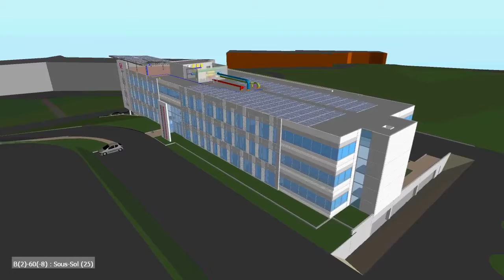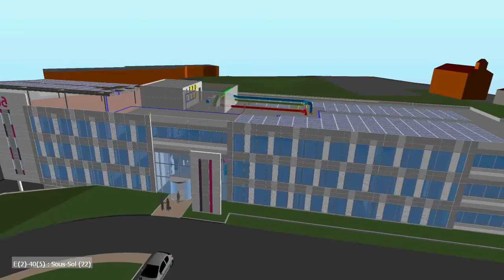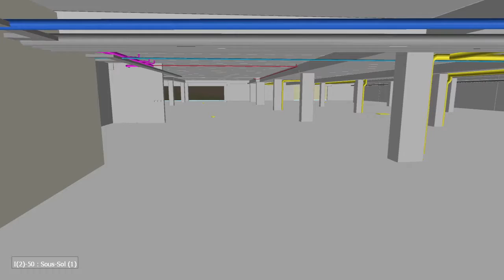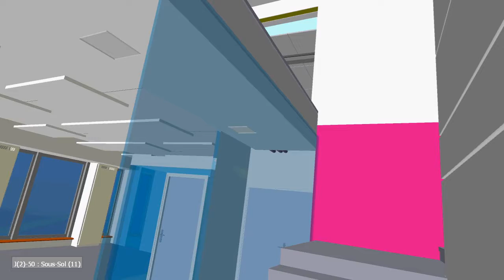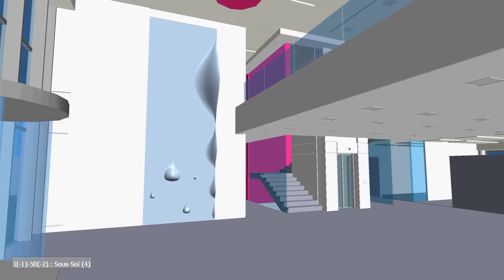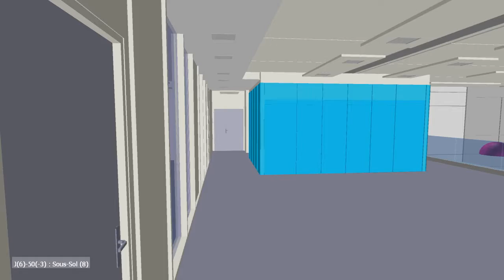BIM sur le siège social de GA, Agua, à Toulouse | Vidéo GA Smart Building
En savoir plus sur Agua, le siège social du Groupe GA

Plongez dans la maquette numérique d'Agua, le siège social du Groupe GA. Au-delà de la simple modélisation 3D des éléments préfabriqués béton, GA a modélisé tous les équipements et l’environnement complet du bâtiment. Le FullBIM sert à l’exécution du chantier, mais aussi à l’exploitation optimale du bâtiment. Il est donc interconnecté :
• accès à une base de données des équipements et matériaux mis en œuvre,
• accès aux informations et aux documents,
• accès aux différents portails d’exploitation du bâtiment.